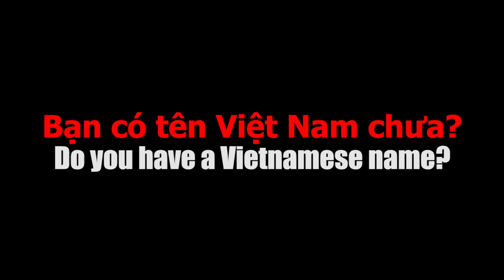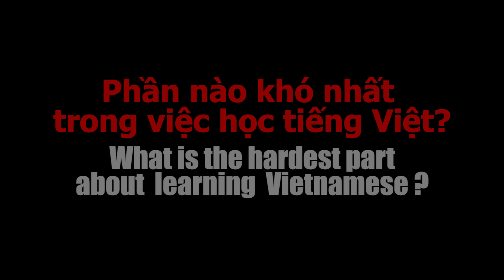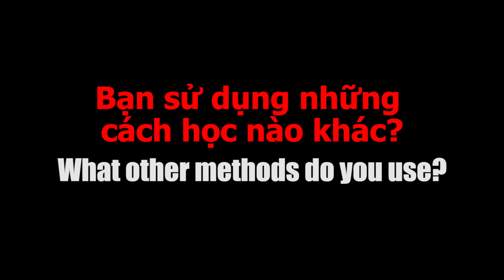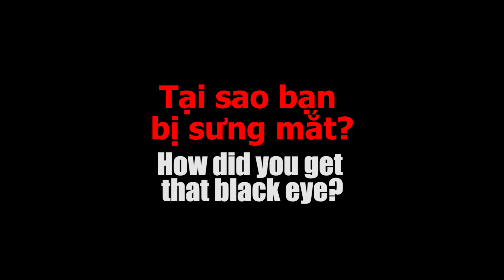The WRONG Way to Learn VIETNAMESE - Phúc Mập Vlog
Learning Vietnamese is not an easy task, especially when you try to do it yourself.  Follow the journey of Phúc Mập as he embarks on learning Vietnamese in all of the wrong ways. If your are interested in learning this beautiful language for yourself, be sure to do the exact opposite of this foreigner. If you liked the video, let me know down in the comments!
Big thanks to those who collaborated with me on this video. Be sure to follow them on their respective platforms!
Dũng Gee & Vy:
High quality music and stock video:
The Gear that I use:
My name is Hurley, but the Vietnamese know me as "Phúc Mập". I've lived in Vietnam for the past 6 years, meeting locals, and traveling to new places around Vietnam and Asia. This channel is to express how much I love Vietnam, its people, food, and culture.